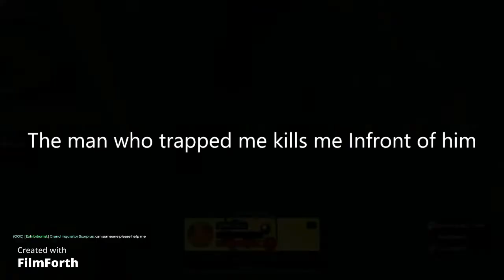Trapped in an RP jail! - gmod police RP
CreatedwithFilmForth idk